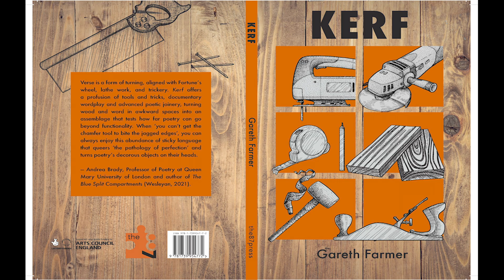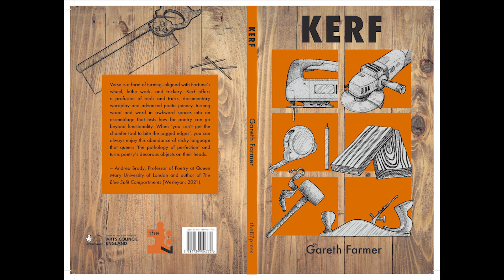Kerf: A Brief Excurses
Here is the introduction to my collection of poems, Kerf, published by the 87 Press in 2022 followed by a reading of the opening poem, 'Cognitive Loading'.

The introductory text is too long to reproduce here. Please turn on closed captions to follow along.